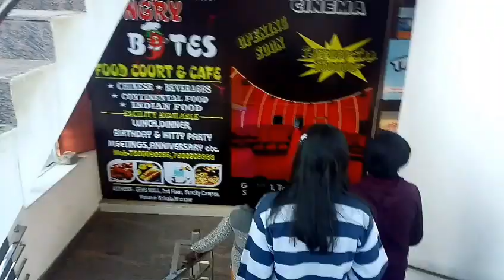Best friend 💇aur baccho👬 k satha masti 💃time// dosa party 😋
Best friend aur baccho k satha masti time
dosa party 😄

friends time
,pajama party -
 masti with friends,
friends,friend,masti,
best friend
,best friend stories
.,road trips with my best friend,
best friend trips
,best friends story
.,nastya and friends
,spidey and his amazing friends shorts,
who is real friend,
best time to study
,kaun hai pari ka real friend
,spidey and his amazing friends,
road trip with friends,
main aapka naam bata sakti hoon
,spidey and his amazing friends full episodes